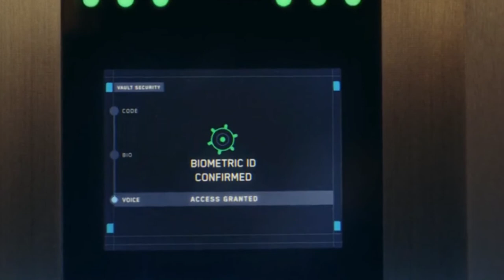Red Notice (2021) the Slide Show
Red Notice,
When an Interpol-issued Red Notice the highest level warrant to hunt and capture the world's most wanted goes out, the FBI's top profiler John Hartley (Dwayne Johnson) is on the case. His global pursuit finds him smack dab in the middle of a daring heist where he's forced to partner with the world's greatest art thief Nolan Booth (Ryan Reynolds) in order to catch the world's most wanted art thief, "The Bishop" (Gal Gadot). The high-flying adventure that ensues takes the trio around the world, across the dance floor, trapped in a secluded prison, into the jungle and, worst of all for them, constantly into each other's company.
001 red notice full movie,
3 a red notice trailer,